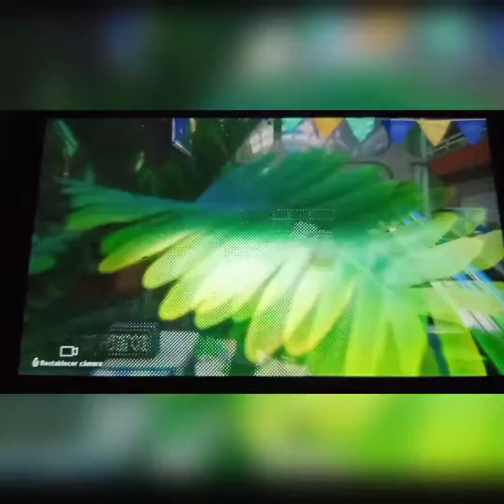JUGANDO KIRBY Y LA TIERRA OLVIDADA 😱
Soy el único emocionado por la versión completa?🤨